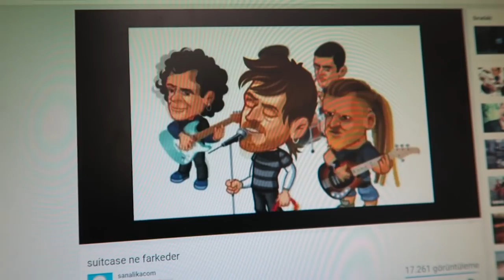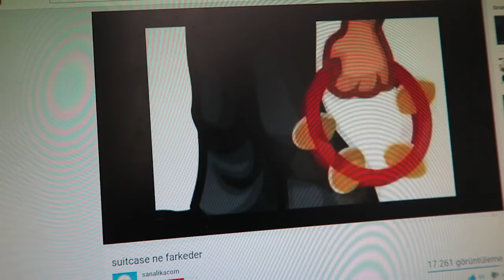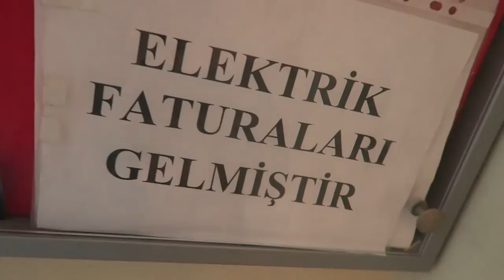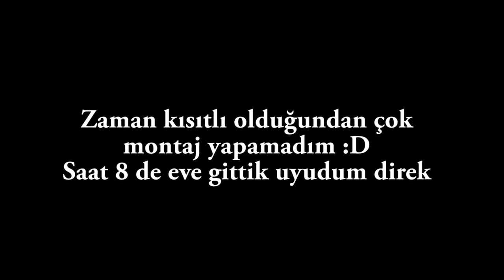SİLAH DAYADI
Silah dayadı can bana ekin görkem gökhan